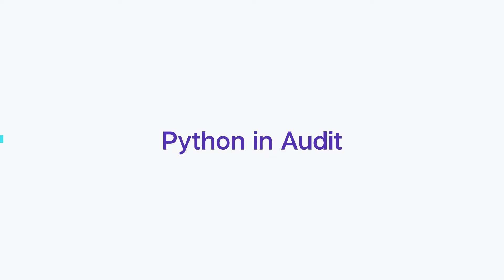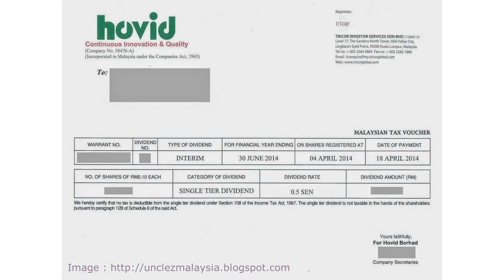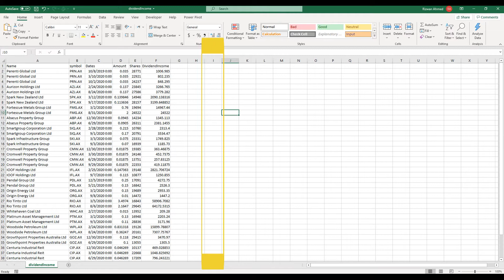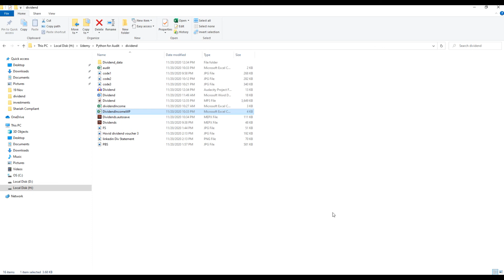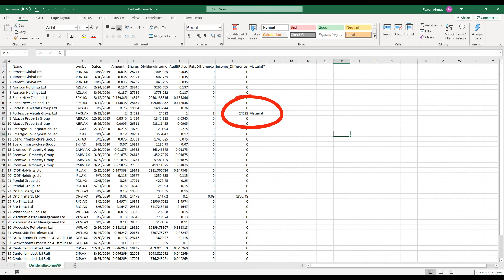Python for Auditing Dividend Income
Python can be used in audit testing and creating audit work papers for dividend income received from listed investments.